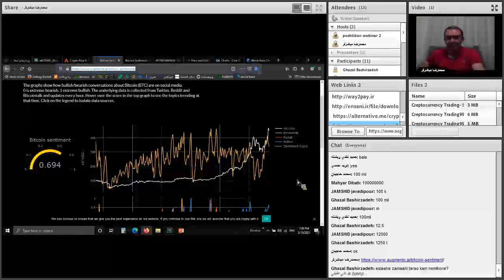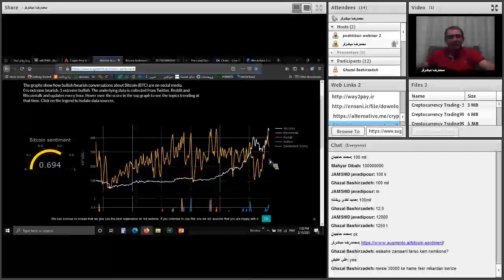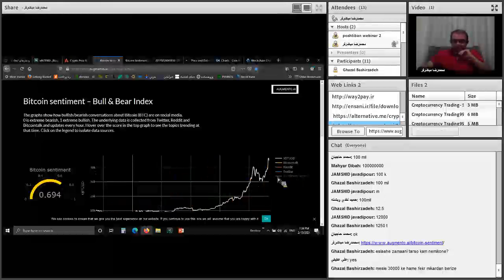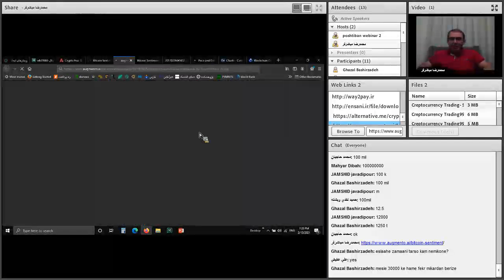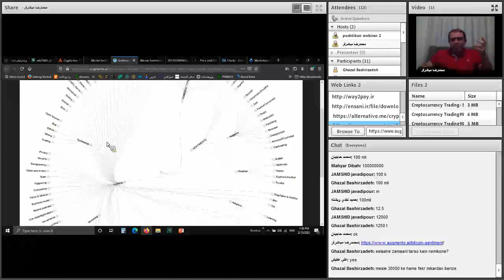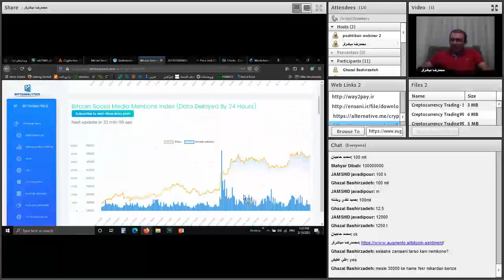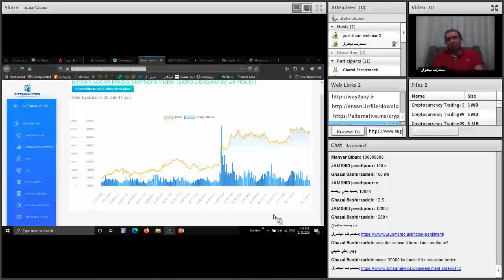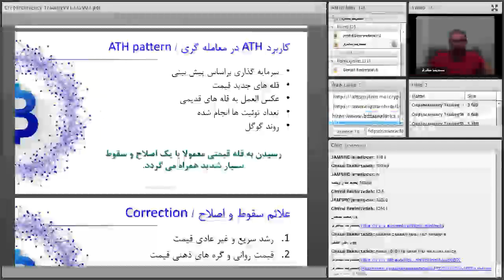تحلیلگری و معامله گری پیشرفته ارزهای دیجیتال | قسمت سی و دوم از شصت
فهرست
00:00 مرور مطالب گذشته
01:20 شاخص ترس و طمع بیت کوین
02:20 شاخص بازار خرسی و گاوی
06:30 تاثیر رسانه ها بر قیمت بیت کوین
09:30 شاخص احساسات بیت کوین
12:25 روش تحلیل محتوا و تاثیر آن بر قیمت بیت کوین